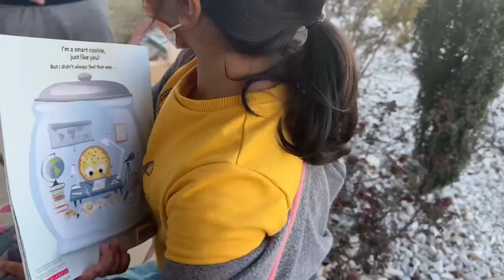Family routine |Mirha haircut| a day out today